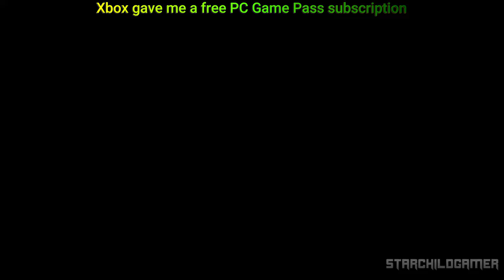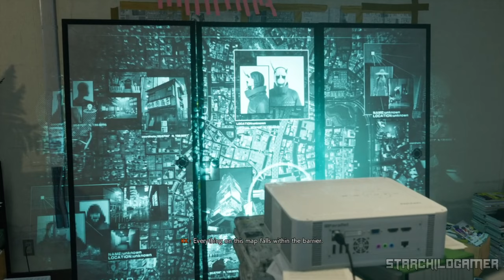GHOSTWIRE TOKYO Walkthrough Gameplay / No Commentary Part 1 -【FULL GAME】4K Ultra-HD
GHOSTWIRE TOKYO Walkthrough Gameplay / No Commentary Part 1 -【FULL GAME】4K Ultra-HD - Experience the immersive world of Ghostwire Tokyo in stunning 4K 60FPS. This no-commentary playthrough features complete gameplay, exploration, puzzles, boss fights, and the game's ending. Enjoy the journey without distractions. Available on PC, PS5, and Xbox Series X/S.

Thanks, XBOX, for giving me a free PC Game Pass subscription.

🎮Description
Chapter 1 introduces Akito, a young man who becomes possessed by a disembodied spirit after a fiery accident in Shibuya. The city is then engulfed by a mysterious fog, and a ghostly procession appears. A masked man named Hannya reveals a sinister plan to "purify" the souls of the living. Akito, with the spirit's urging, reluctantly agrees to coexist and embark on a mission.

Chapter 2 tasks Akito with navigating the fog-filled city to reach Yugenzaka. Along the way, he encounters Rain Walkers guarding a Torii Gate, hinting at the challenges ahead.